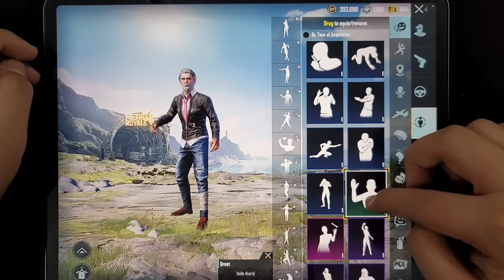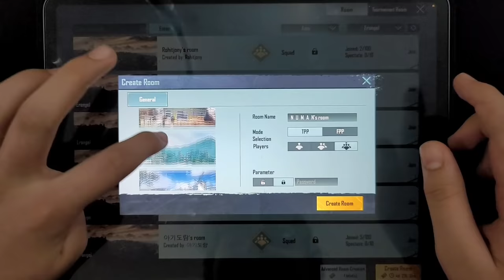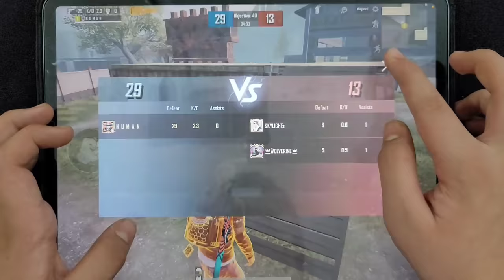KING OF M24 - 1 VS 3 CHALLENGE WITH EMULATOR PLAYERS | IPAD PRO PUBG 6-FINGERS CLAW HANDCAM GAMEPLAY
hello friends in this video i am playing pubg mobile 1 vs 3 m24 sniper challenge against pc emulator players, so i am playing pubg mobile in ipad pro while enemies are using pc emulator, so let's watch who wins.

my devices for gaming: iphone 11 pro max, iphone 8 plus, ipad pro 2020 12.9, ipad mini 5, iphone 12 pro max, note 20 ultra, iphone xr, IPHONE xs max, gaming laptop HP OMEN 15 144HZ and some other stuffs to give you guys the best quality gameplays videos uploading everyday.

played on: ipad pro 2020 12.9
processor: a12z bionic
Ram: 6gb
screen: 120hz

my highest rank: Conqueror 3 time

ipad pro 6 fingers claw pubg
ipad mini 5 4 fingers claw pubg
ipad 8th generation pubg handcam
ipad air 4 pubg handcam

and also some testing and comparison videos with all these devices.